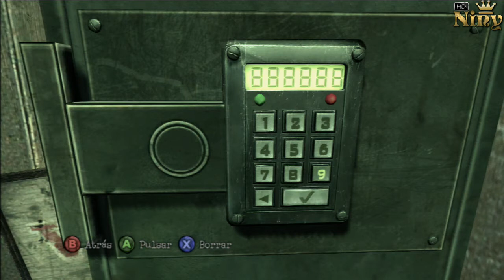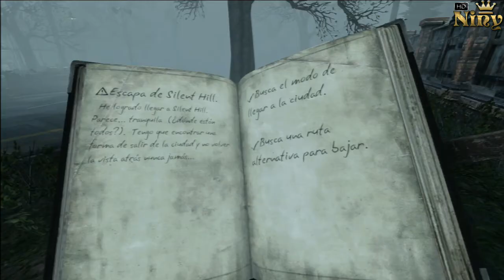Silent Hill: Downpour | Walktrought | "Un poco perdido,malditas criaturas" | Parte 9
Agredecer el trabajo de subir un video con un "Me gusta" no cuesta nada.
Agrega el video a favoritos para que mas gente lo pueda ver y disfrutar de el.
Si te gusto un video o eres nuevo en el canal Subscribete!